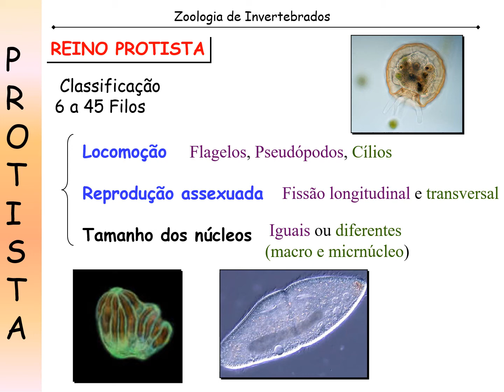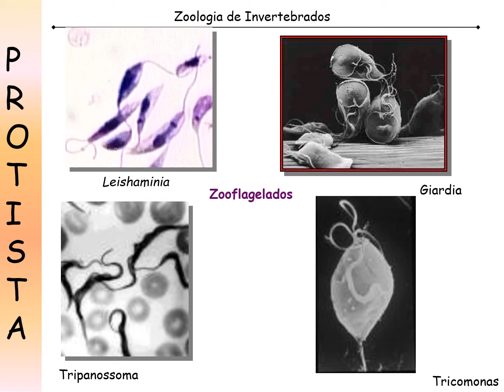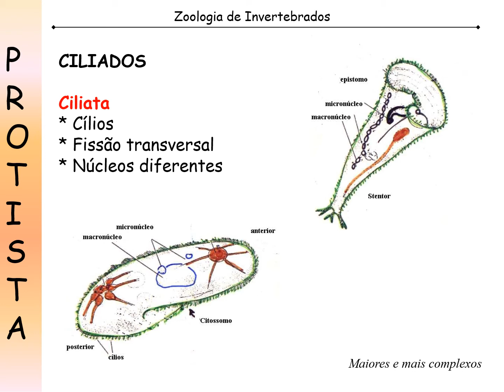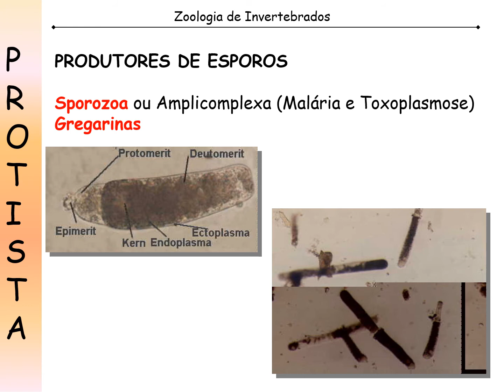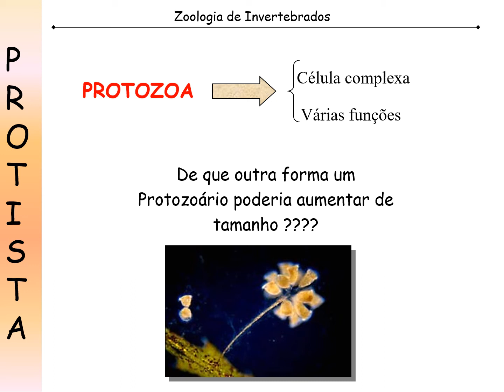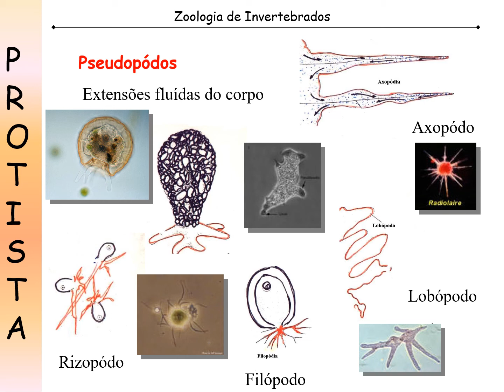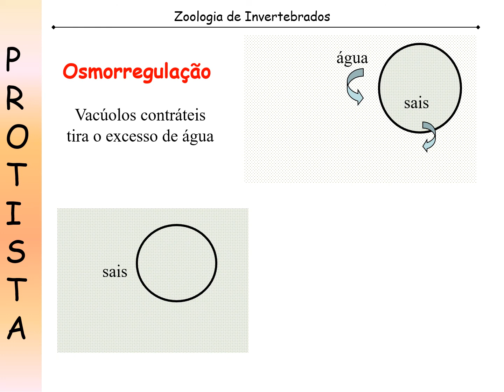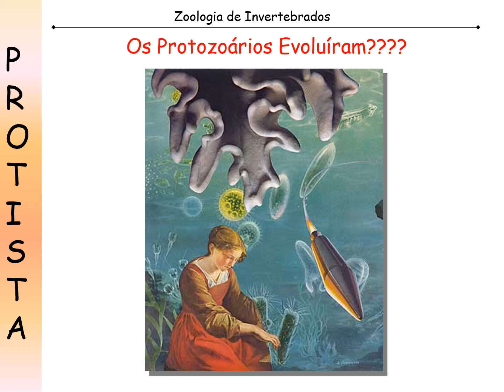Tutorial Protista - completo